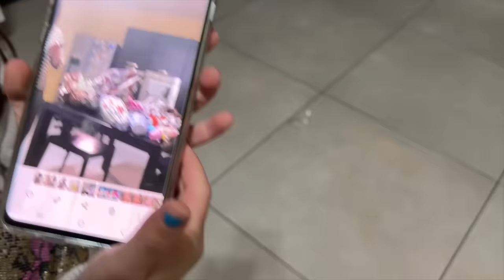Vanessa e Anastasia rompono 17 UOVA di PASQUA